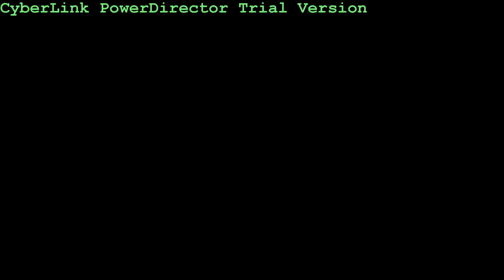2012 PG Donte Anderson (3 Game Highlights) Southside HS (SC)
Senior season video highlights of 2012 PG Donte Anderson of Southside HS (SC) from 3 games.  Anderson is 5'8 140 pounds and had a strong senior season for the Tigers who moved up to AAA play.